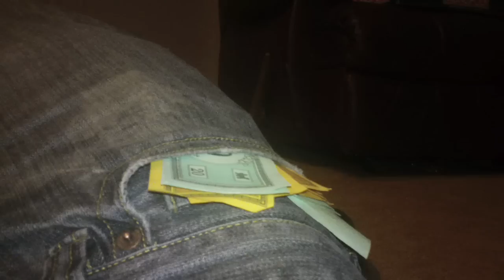Zombie Killa in Chowchilla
My nephew Ivan Olivares in his first leading role (and first ever movie) ZOMBIE KILLA IN CHOWCHILLA. Directed/Written/Edited/Produced/Costumes by Christian Jimenez.

In the quite gated community of Green Hills a mob of zombies move in, little do they know, Ivan Olivares is ever vigilant and ready to take out the trash.